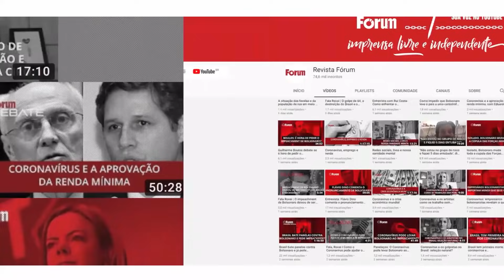Minc: “Brasil está virando lata de lixo de veneno químico”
Em entrevista ao Fórum Onze e Meia, o ex-ministro do Meio Ambiente e deputado estadual pelo Rio de Janeiro, Carlos Minc (PSB), comentou a aprovação do “PL do Veneno” (PL 6299/02) pela Câmara.

Entrevista exibida ao vivo em 10 de fevereiro de 2022 no programa Fórum Onze e Meia. Assista ao programa na íntegra